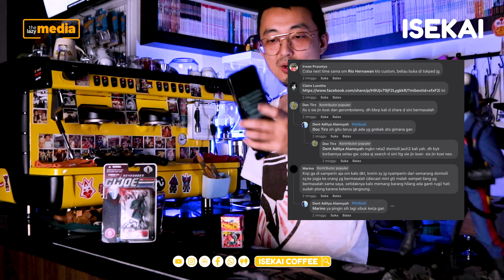NIAT KASTEM MALAH DITIPU!! [Coffee Shop Talk]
Haloo guyss selamat hari selasa, udah siap belom sama drama hari ini??

Jadi toysrama episode kali ini bakalan ngebahas perselisihan antara tukang custom dan pembeli yukk sama - sama kita tonton videonya, Siapa yang salah menurut temen - temen semua??

Jangan lupa pantengin lelang isekai di link ini yahh!!!

mau support isekai sekarang lebih mudah!

jangan lupa 4S yah teman-teman,
makasih yah semuanya!